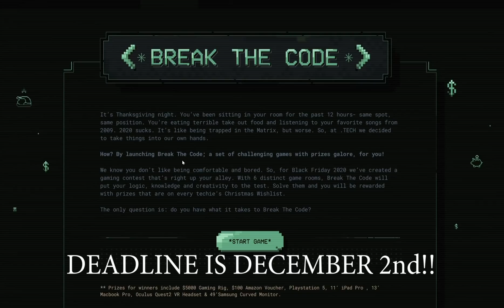Why Web Development Portfolios Are A Waste Of Time // Don't Create A Web Dev Portfolio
📚 Win $15,000 in prizes - Free GAME, click here!

You've heard of advice that every developer should create a portfolio. In this video I discuss that so called fact and what you should do if you're looking to get a job as a web developer in 2020

0:00 Introduction
02:00 Portfolios
03:00 Competitive Field
05:54 What You Should Focus On Instead